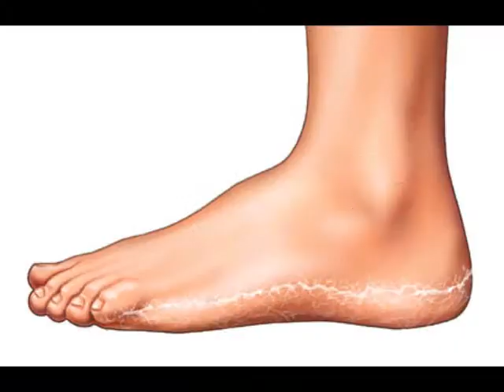Doctor Who Songs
From the Big Finish audio play: Doctor Who and the Pirates